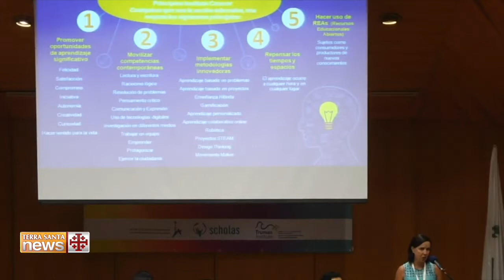Des jeunes du monde entier réunis à Jérusalem pour la paix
Une conférence a réuni à Jérusalem des universitaires d'Israël, de Palestine et d'autres pays pour promouvoir la paix. Afin d’encourager l’initiative de ces étudiants, le pape François a envoyé un message vidéo. L'événement a eu lieu la semaine dernière à Jérusalem.